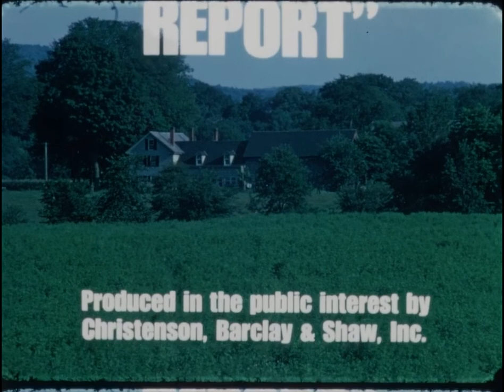NFO-267 (AV10769): US Farm Report: Dairying's Bright Tomorrow